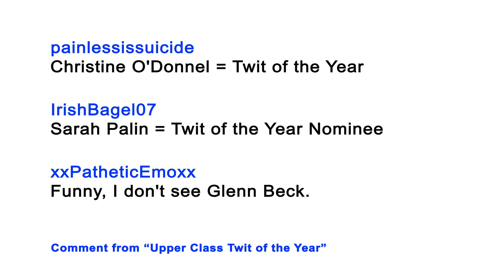John Cleese a hülyékről